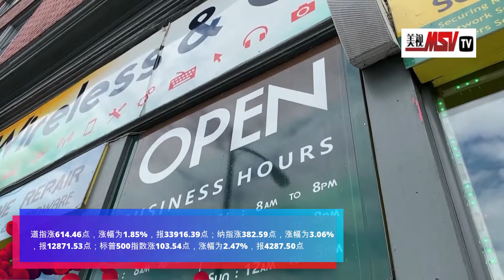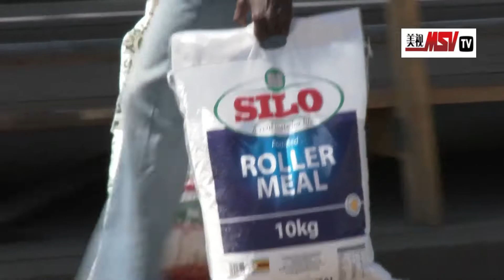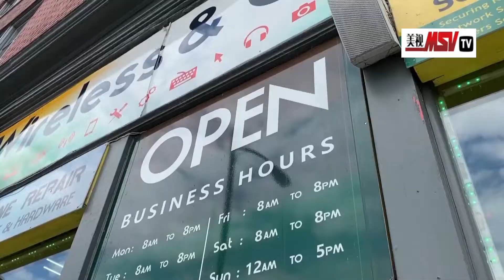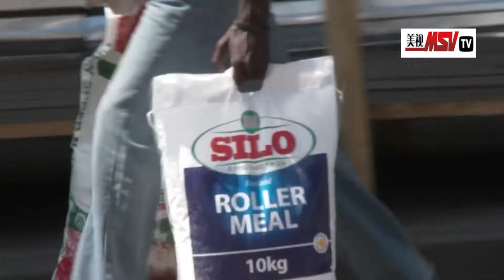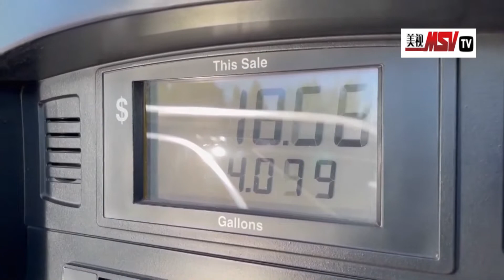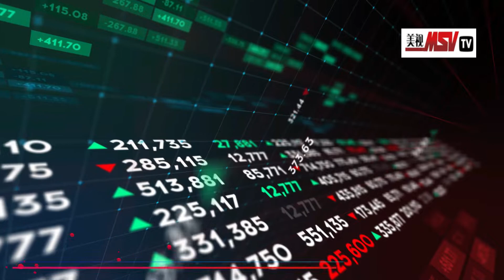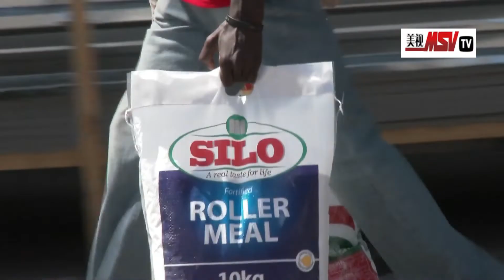今天是4月28日 星期四，美股大幅收高，科技股领涨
今天是4月28日 星期四，美股大幅收高，科技股领涨。Facebook(205.73, 涨30.78, 涨17.59%)母公司Meta公布好于预期的业绩后股价大涨。美国一季度GDP意外萎缩1.4%，显示经济衰退风险增大。美国上周初请失业救济数据符合预期。

　　道指涨614.46点，涨幅为1.85%，报33916.39点；纳指涨382.59点，涨幅为3.06%，报12871.53点；标普500指数涨103.54点，涨幅为2.47%，报4287.50点。

　　科技股引领美股大涨。Facebook的母公司Meta Platforms收高17.6%，该公司周三收盘后宣布第一财季净利润74.65亿美元超预期，日活跃用户数量（DAU）同比增长4%至19.6亿。绩后摩根士丹利(83.4, 涨1.89, 涨2.32%)将其目标价从325美元上调至330美元。

　　Crossmark全球投资公司首席市场策略师Victoria Fernandez表示：“美股财报季表现相当不错，这为美股提供了支撑。”

　　亚马逊(2891.93, 涨128.59, 涨4.65%)与苹果(163.64, 涨7.07,涨 4.52%)这两家科技行业巨头将在周四收盘后公布财报。

　　周四经济数据面，美国商务部报告称，第一季度国内生产总值（GDP）意外下降1.4%，预期为增长1.1%。这标志着美国经济从1984年以来的最佳表现突然逆转。

　　2022年前三个月，众多因素共同影响了经济增长。今年伊始，持续上升的奥密克戎变异株感染阻碍了经济活动，而通胀飙升至1980年代初以来的最高水平及俄乌冲突也导致经济停滞。

　　美国未来还面临进一步的麻烦：为了应对迅速增长的物价上涨，美联储计划实施一系列旨在进一步减缓经济增长的加息。市场担心美联储的激进加息与紧缩政策可能导致经济衰退。

　　分析认为，美国一季度实际GDP录得2020年以来的首次萎缩，因不断膨胀的贸易逆差和疲弱的库存增长掩盖了原本稳健的消费者和企业需求状况。净出口和库存使总体增长减少了约4个百分点。政府支出萎缩也拖累了GDP。不过，对国内消费者的实际最终销售折合成年率增长2.6%，较去年第四季度的1.7%有所改善。

　　美国劳工部报告称，上周首次申领失业救济人数为18万，符合预期，前值为18.4万人。